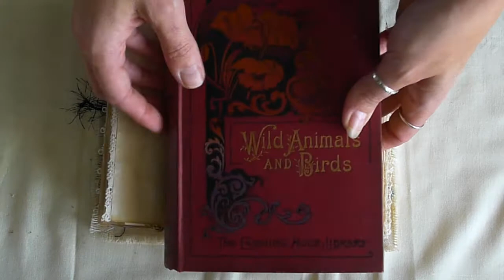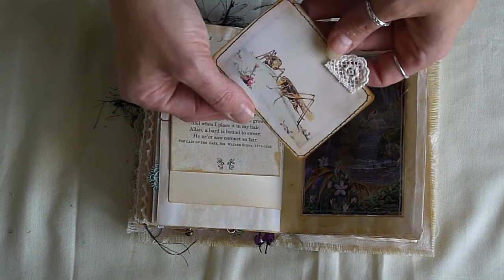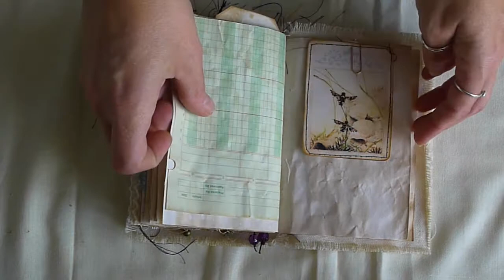A6 Travellers Notebook with Canvas Cover Insert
Digital images are from:
ChicUna and SigitaCoffeeStains on Etsy.

1,000 Subscriber Giveaway will be coming up soon, thank you all so very much for your amazing support :-D

Find me:
Etsy Store

Tracie xx